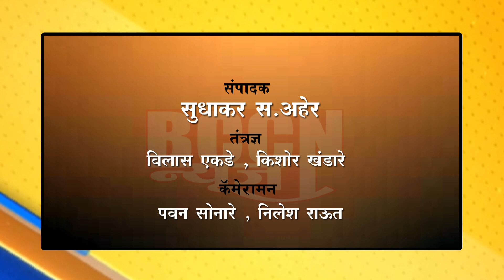खामगांव: अभियंता दिनी, करण्यात आला अभियंत्यांचा सत्कार..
शासकीय तंत्रनिकेतनच्या माजी विद्यार्थ्यांनी केले होते कार्यक्रमाचे आयोजन..